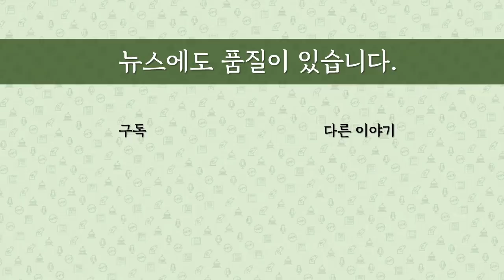[최병묵의 팩트] 윤석열, 국민의힘 경선 참여한다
윤석열 전 검찰총장이 국민의힘 대선 후보 경선에 참여할 것이라는 보도가 나왔습니다. 국민의힘 대표 경선에서 논란이 되던 일인데 깔끔히 정리가 되는 셈인데, 이렇게 되면 윤 전 총장의 대선 로드맵도 어느 정도 윤곽이 잡힙니다. 알아봅니다.